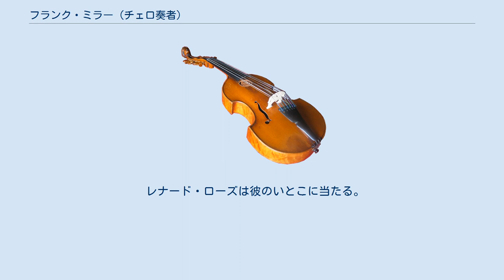フランク・ミラー (チェロ奏者)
フランク・ミラー（Frank Miller, 1912年3月5日 - 1986年1月6日）は、アメリカ合衆国のチェリスト。
 メリーランド州ボルティモアの生まれ。
ピポーディ音楽院を経てカーティス音楽院に進学し、フェリックス・ザルモンドに師事。
18歳でフィラデルフィア管弦楽団にチェロ奏者として参加し、1935年にはミネアポリス交響楽団の首席チェロ奏者を務めた。
1940年にはNBC交響楽団に首席チェロ奏者として入団し、1954年の解散まで務めた。
1957年から1959年までプエルト・リコのカザルス音楽祭のオーケストラの首席チェロ奏者として参加。
1959年から1985年に引退するまで、シカゴ交響楽団の首席チェロ奏者を務めた。
 一方で、1962年から1984年までイリノイ州のエヴァンストン交響楽団の音楽監督を務め、指揮活動も行った。
 シカゴにて没。
 レナード・ローズは彼のいとこに当たる。
 ^ 死亡記事(The New York Times) ^  ^ “アーカイブされたコピー”. 2013年11月5日時点のオリジナルよりアーカイブ。
2013年10月18日閲覧。
 ^ 歴史的チェリスト：レーナド・ローズ略歴